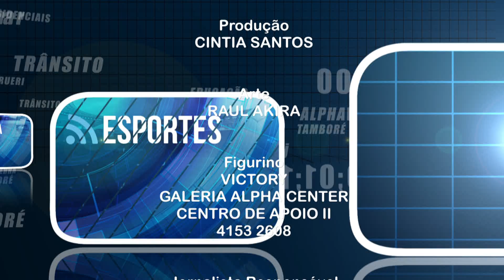ALPHA CHANNEL NEWS 05/12/2015 BLOCO 2